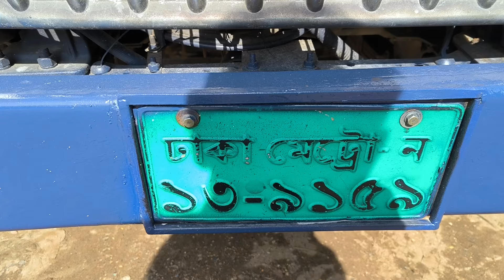অরিজিনাল কালারের ভালো কন্ডিশনের JAC গাড়ি কিনুন। JAC Model-18 | 01961819035 | DHAKA MIRPUR MOTORS